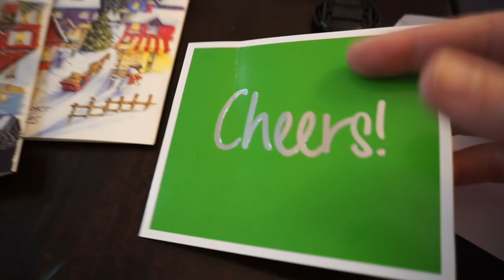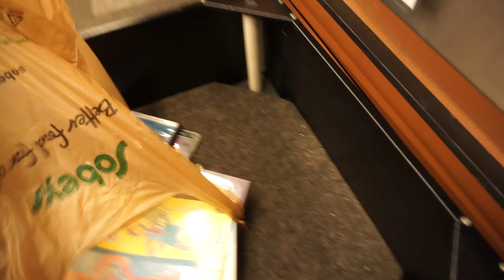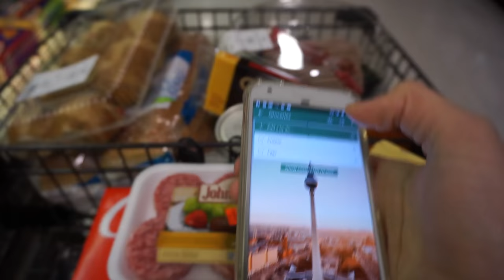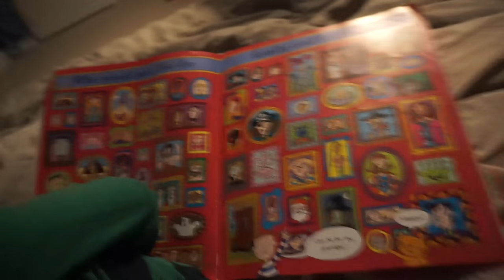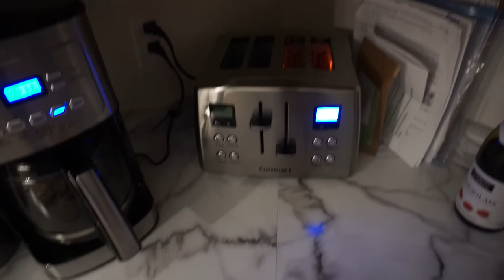AM I GAINING WEIGHT?! Day In The Life 3 | AmandaMuse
DAY 3 in our lives follows us on Christmas Eve Eve! Lots of errands being run, chores around the house, fun times with the kids. Life is good and busy, but good. Are you excited about 2 full weeks with the kids? Also, you have to hear what Dean said to me today...good grief!

xo
AmandaMuse